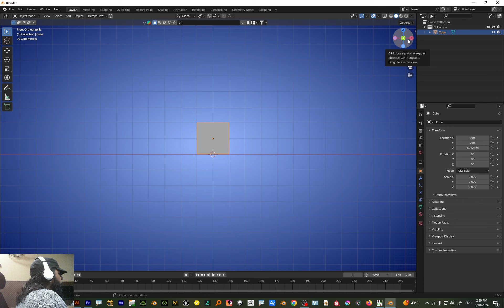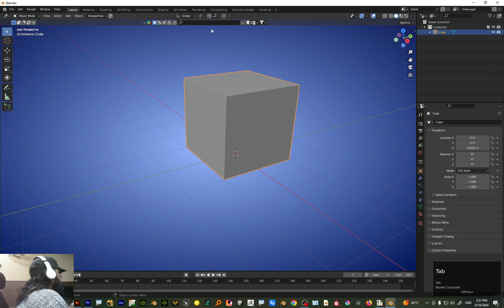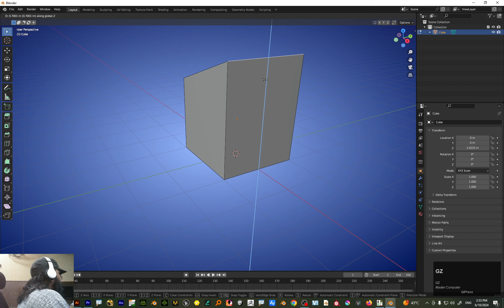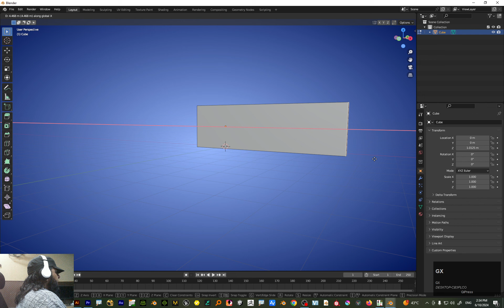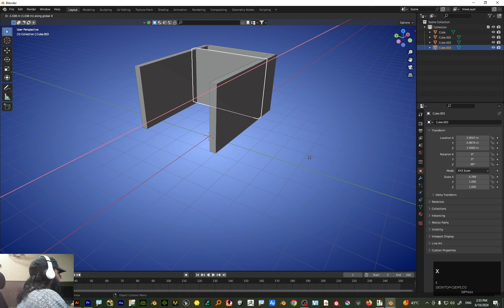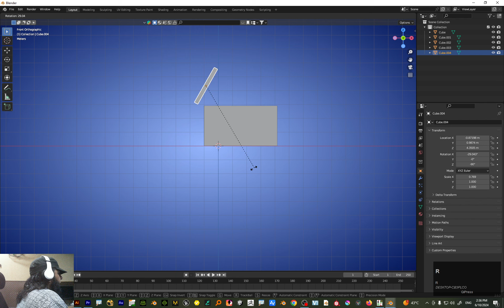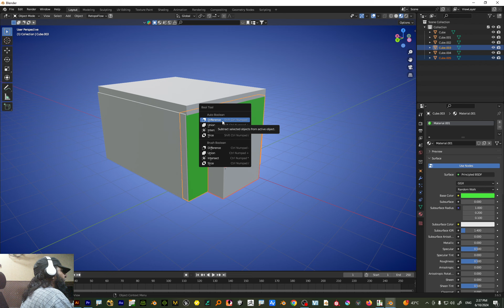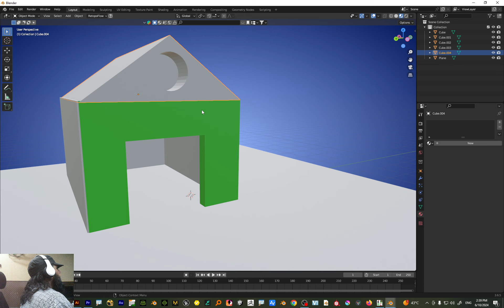Animation & Film Industry Course Class 2 animation 3danimation kingqaidi |3d Cartoon Calss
Animation & Film Industry Course Class 1
cartoon banana kesy sekhin urdu me
3d cartoon animation video kaise banaye pc
3d cartoon animation
3d cartoon animation video kaise banaye
3d cartoon animation full movie
3d cartoon animation full movie in hindi
3d cartoon animation video kaise banaye mobile se
3d cartoon animation course
3d cartoon animation full course in hindi
3d cartoon animation tutorial
3d cartoon animation video kaise banaye pc free
3d cartoon animation full course
3d cartoon animation software for pc
3d cartoon animation full movie english
3d cartoon animation video kaise banaye mobile
how to learn 3d animation for beginners in hindi
how to learn 2d and 3d animation for beginners